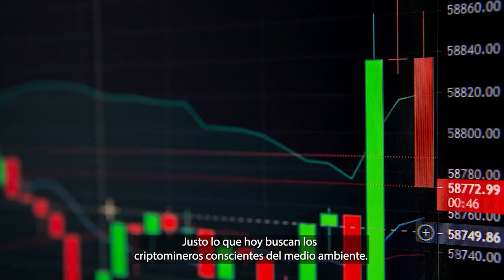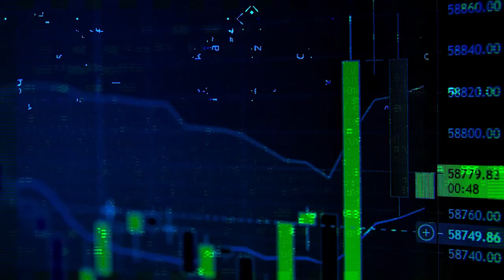Data Center CR “From Hydro to Crypto” (Interactive Costa Rica)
ECHO LATAM 2022
ORO en la categoría: Mejor campaña B2B
ORO en la categoría: Mejor desarrollo de productos innovadores
Anunciante: Data Center Costa Rica “From Hydro to Crypto”
Agencia: Interactive
País: Costa Rica